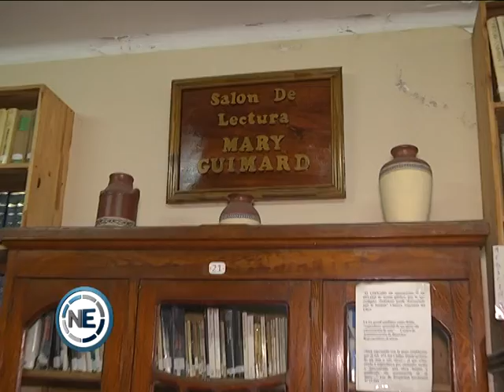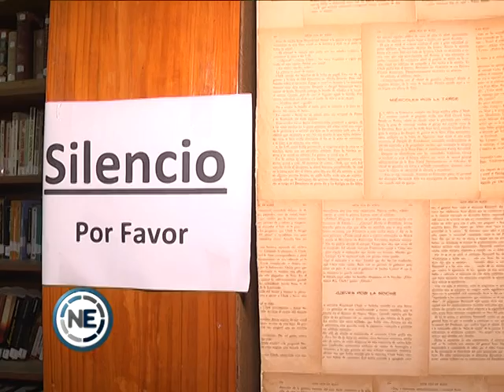85 ANIVERSARIO DE LA BIBLIOTECA RICARDO ROJAS